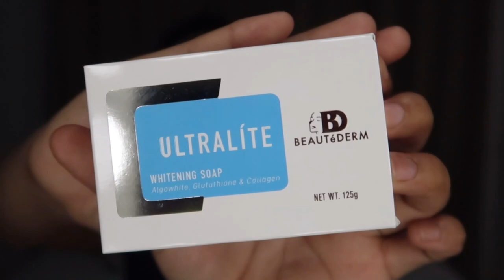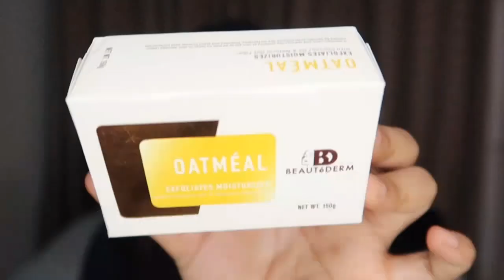SEPTEMBER FAVORITES!!! Bath Essentials & Skincare | Cassandra Lou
This is my first time to make a Monthly favorites kind of video! At dahil nga first time, yung mga pinakita ko hindi lahat September ko lang ginamit, basta yun favorite ko sila. Ganern! :D

I will have a giveaway sa next video ko you guysss! Abangan niyo po! :*

💙 F A C E B O O K: cassandralouVLOGS
💜 T I K T O K: cassandralouu